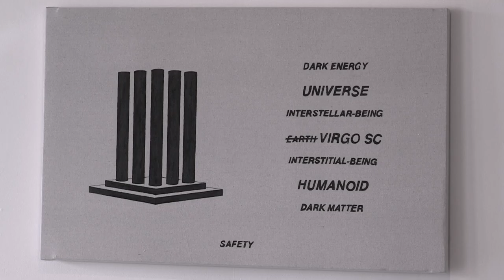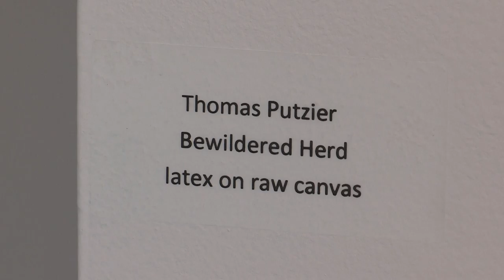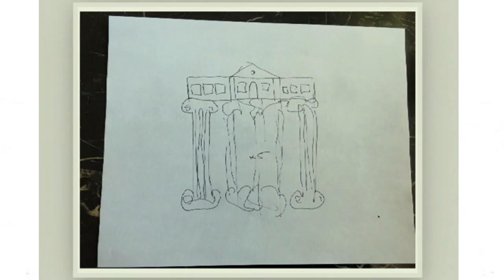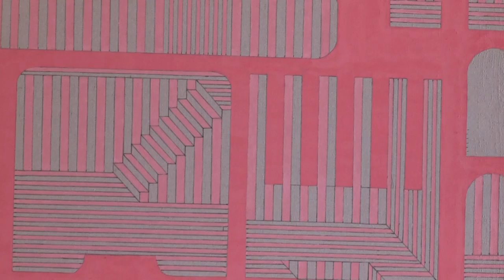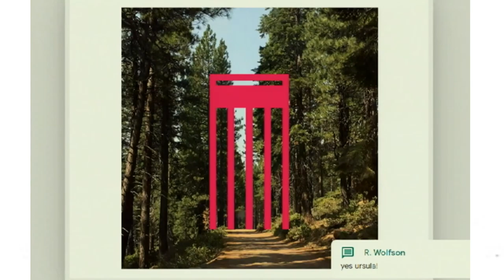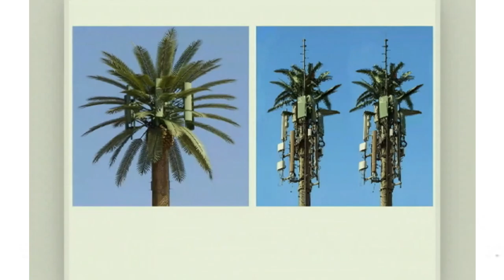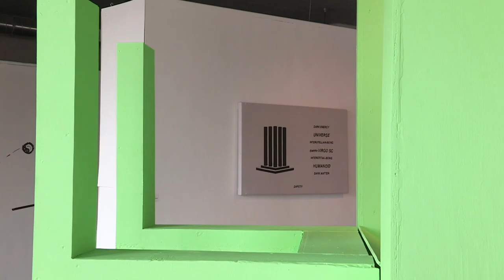Hutchinson Center for the Arts Presents Bewildered Herd